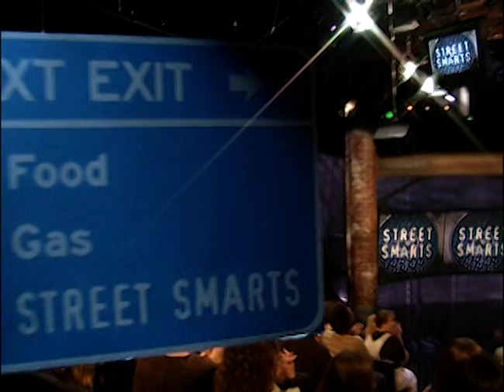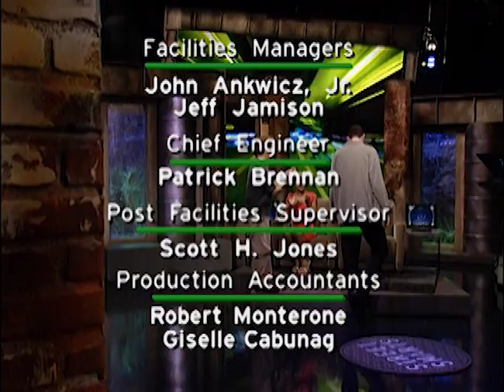Why Won’t You Normally See a Sturgeon in an ER? | Street Smarts | Full Episode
Amber and Chris go head-to-head in this episode of “Street Smarts.” Host Frank Nicotero interviewed three random people off the street, and it’s up to Amber and Chris to correctly predict who got each question each right.

Chris and Amber must make snap judgments about Ryan, a Massachusetts native who works for a cell phone company; Jane, a singer from Michigan; and Gabriel, a former Marine. Amber and Chris compete in rounds of Who Knew It, Who Blew It, Pick Your Pony, and Wager of Death.

Who will get the cash, and who will lose their stash?